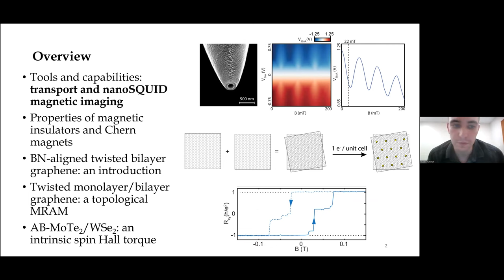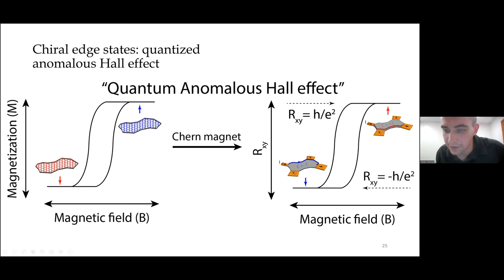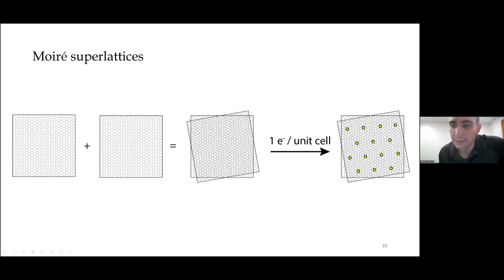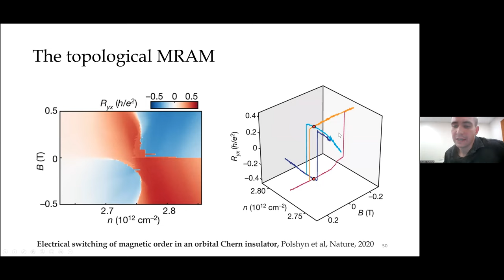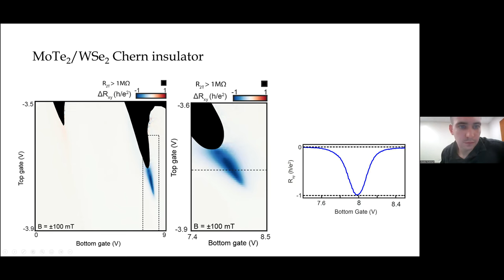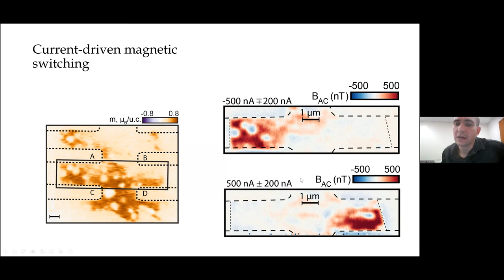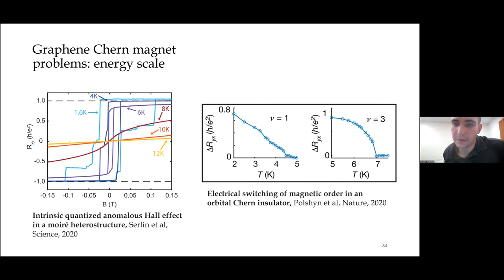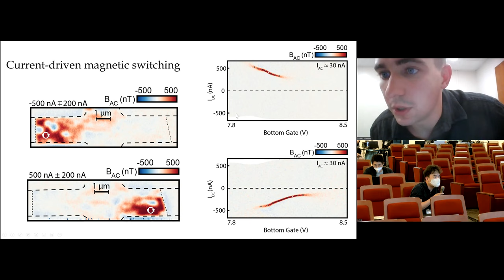Charles Tschirhart: Electrical switching of magnetic order in intrinsic Chern insulators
Title: Electrical switching of magnetic order in intrinsic Chern insulators

Abstract: A variety of intrinsic magnetic Chern insulators have been discovered in moiré superlattice systems, including in both graphene and transition metal dichalcogenide heterostructures. Unlike in previously
discovered magnetic Chern insulators, fabricated by adding magnetic dopants to thin films of topological insulators, these systems have magnetism supported entirely by electronic interactions intrinsic to the
topological bands. This fact helps limit disorder in these systems by removing the need for magnetic dopants, but it also intimately ties the magnetic order to electronic properties of the system, and thus facilitates electronic control of magnetism. I will discuss electronic switching of magnetization in Chern insulators through two different mechanisms: topological contributions to magnetization and intrinsic spin-orbit torques. I will discuss these mechanisms in the context of twisted bilayer graphene, twisted monolayer/bilayer graphene, and AB-MoTe2/WSe2 using transport measurements and magnetic imaging performed with our nanoSQUID microscope.